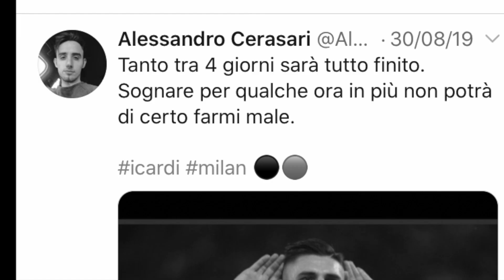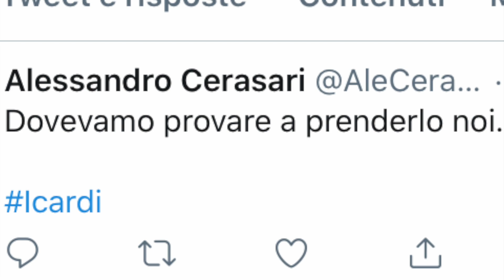Mauro Icardi è del PSG. Finisce il mio sogno di vederlo al Milan.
Mauro Icardi va al Paris Saint Germain.
Svanisce il mio sogno, durato un anno, di vederlo in rossonero.
I sogni non sempre si realizzano.